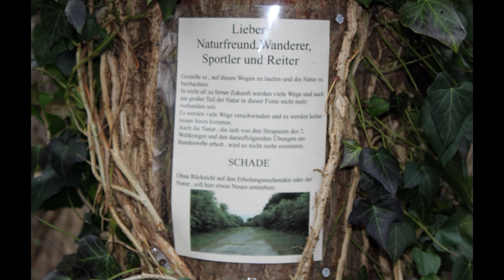Varel Friedrichsfeld muß weichen 120.Woche Vers.1.0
Hier weitere Neuigkeiten zum ehm.Gelände des Einsatzhafen in Varel-Friedrichfeld.

Vers.1.0:Video hochgeladen./Videobeschreibung u.Suchbegriffe hinzugefügt./Einstellung f.Kommentare u.Remixe vorgenommen./Zur Playlist hinzugefügt./Einstellung f.Aufnahmedatum u.Aufnahmeort hinzugefügt./Kategorie geändert./Abspann hinzugefügt.